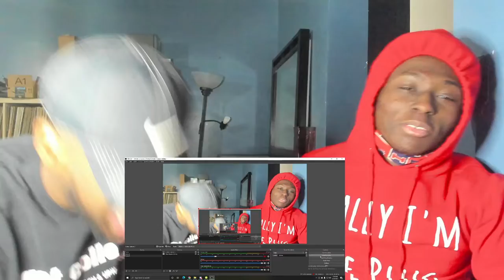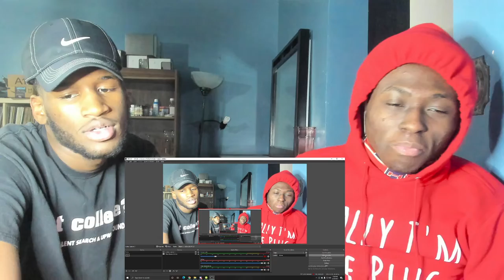WYA BLUE ROLLIN